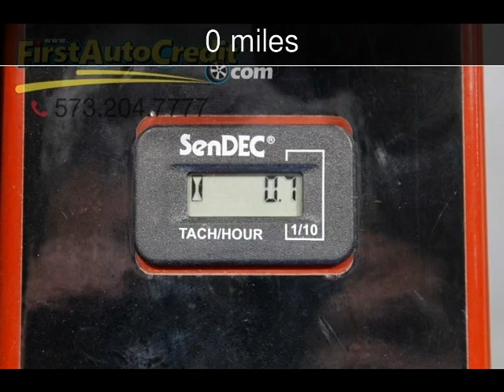2016 Brown Blower-Vac Used Powersports - Jackson ,MO - 2016-12-03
See more details about this used powersport This 2016 Brown Blower-Vac with 0 miles is for sale at First Auto Credit.